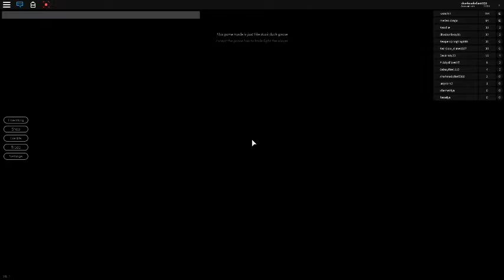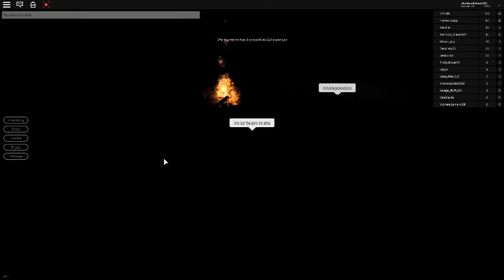its my dino friend + pennywise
this my little dino friend        pennywise suks